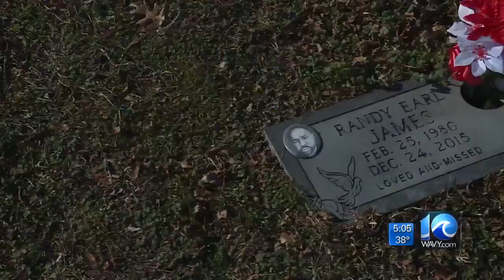Norfolk family seeking answers in 2015 Christmas Eve homicide